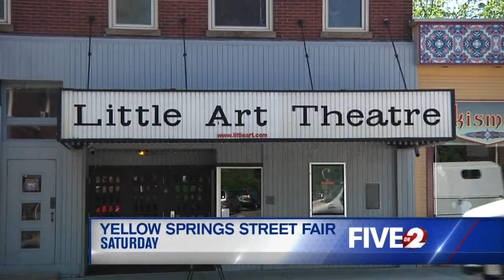Yellow Springs prepares for busy street fair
The city of Yellow Springs has the prep work in place for another successful and fun-packed street fair.